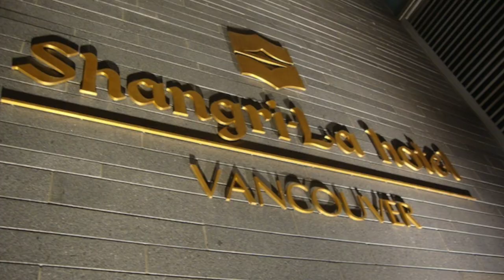Chef Wayne Harris // Documentary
Please enjoy this documentary about Chef Wayne Harris and his passionate life of cooking in the city of Vancouver, BC.

Thank you very much to Cactus Club Cafe for letting me film inside the restaurant and also the employee for the support.